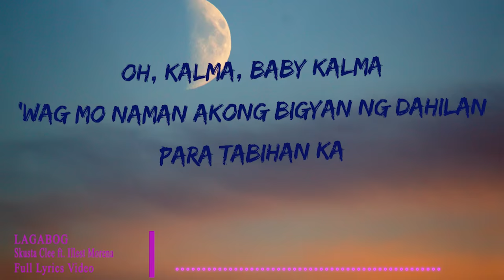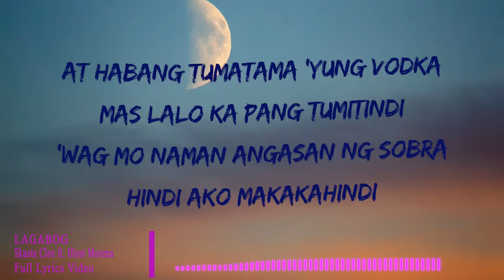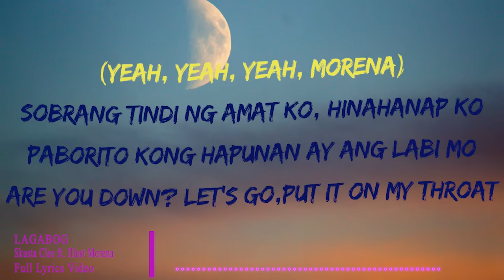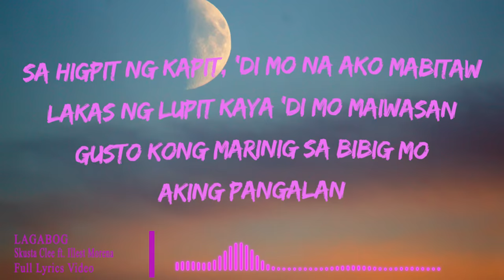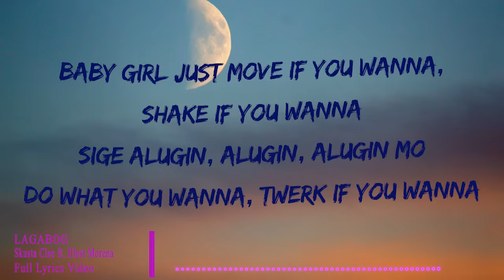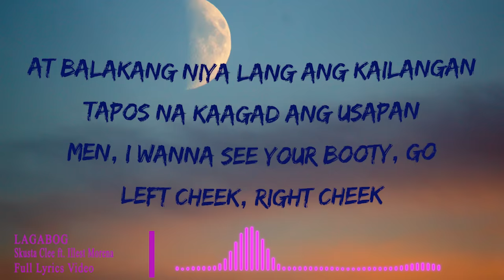Kalma,Baby Kalma_Lagabog - Skusta Clee ft Illest Morena_Full Lyric Video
📜 In this video, we bring you an immersive experience of your favorite music through lyric visuals. Our goal is to enhance your enjoyment and understanding of the song by providing on-screen lyrics.

🚫 This video is not intended to infringe upon any copyrights.